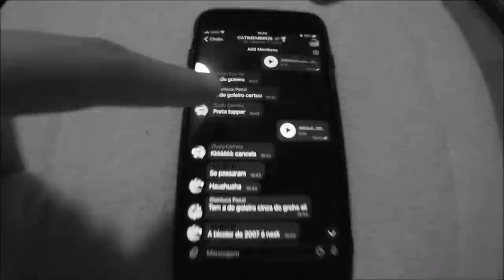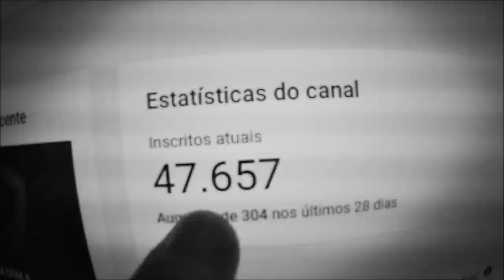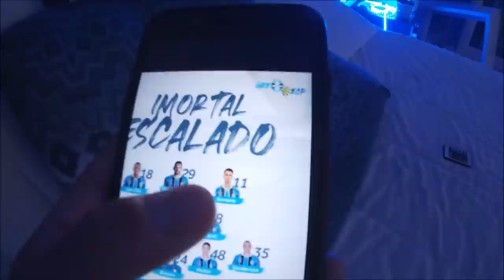GOLEADA TRICOLOR + RAFINHA É GRÊMIO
• Grêmio 4x0 Pelotas